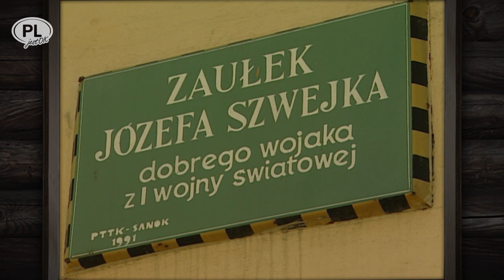SANOK – BRAMA DO PRZYGODY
Sanok już na zawsze będzie dla mnie bramą do wielkiej przygody. Sprawili to ludzie i przeżycia. Pierwsze filmowe spotkanie z Grodem nad Sanem było krótkie i bardzo pobieżne. Z konieczności, bo w realizowanym wówczas filmie, jak chciał sponsor, musiało się pomieścić wiele innych miast i atrakcji regionu. Było więc krótko o wszystkim czyli nic. Strasznie tego nie znoszę! Tym razem miał być tylko Sanok i parę metrów wokół niego. Zaczęliśmy od skansenu. Tu krótki apropos. „Skansenem” nazwano pierwsze muzeum z wiejską zabudową pod gołym niebem założone w Sztokholmie w roku 1891. Choć określenie „skansen”, zapewne z powodu swej lapidarności, znalazło się też w polskim obiegu, wielu dyrektorów używa znacznie dłuższych nazw – „park etnograficzny regionu jakiegośtam” albo „muzeum kultury wsi jakiejśtam”, bo utrzymują, że tak jest poprawnie. Statutowo. I gitara.
- Jeśli będzie tak, jak poprzednio, to w tych kurnych chatach niewiele pokażę – zaczął stękać Marek. Dyrektor pogonił mnie wtedy nawet z moją lampą akumulatorową na kamerę!
- Nie dziw się człowiekowi. Gdyby ci sfajczyło pół skansenu też byś się bał i chuchał na zimne. To raz, a dwa – to był zasłużony dla muzeum gość, ale ze starej epoki. Teraz jest nowy szeryf. Powiadają, że otwarty i z wyobraźnią.
Obawy Marka, okazały się zupełnie niepotrzebne. Dyrektor Jerzy Ginalski, archeolog z wykształcenia i  muzealnik myślący nowocześnie (choć z należnym szacunkiem dla powierzonych mu skarbów), podczas zdjęć starał się nam przychylić nieba, jednak, kiedy Dzielny Operator poprosił o rozstawienie świec w cerkwi z Grąziowej na czas koncertu chóru, zdębiałem i czekałem na dyrektorskie gromy.
– Też o tym myślałem – odpowiedział z uśmiechem Dyrektor Jurek. Godzinę później przed cerkiew zajechał wóz strażacki i panowie w hełmach obstawili zabytek z zewnątrz i od środka. Marek mógł pracować tak, jak chciał, jak sobie wymyślił. Kiedy już po wszystkim siedzieliśmy wespół w karczmie przy małym-co-nieco, gawędząc o przyszłości skansenów, Jerzy stwierdził to, co nieuniknione. - Koniec czasów z nabożnym zwiedzaniem muzealnych zagród. Z grzecznym oglądaniem izb z progu przez linkę albo przez okienko. Ludzie chcą wejść, dotknąć, usiąść, powąchać, zobaczyć, jak to działa i trzeba im to umożliwić. Przypomniałem sobie wówczas radiowe spotkanie sprzed lat z Walentym Szwajcerem. Odkrywca i długoletni Gospodarz Biskupina mówił to samo - marzył mu się taki sposób zwiedzania i pokazywania skansenu, jaki dzisiaj jest normą. – „Weź zabytek do ręki, wykonaj wierną kopię, poczuj odległą przeszłość” – to idea festynów archeologicznych w Biskupinie, którą podejmują także inni.
      Kiedy po kilku dniach pracy, bogatsi o pięć godzin nakręconego materiału, wyjeżdżaliśmy z Sanoka, Marek zwrócił uwagę na plac ze stojącymi w szeregu traktorami. Były to najprawdziwsze zabytki techniki. Kompletne, zadbane, podmalowane i wyglądające na sprawne. – Sfotografujmy je, może się do czegoś przydadzą – zaordynował mój kompan. Kiedy operator zaczął taniec z kamerą wokół tych wiekowych Lanz Bulldogów, Ursusów i Johnów Derrów, zza parkanu wychyliła się uśmiechnięta buzia z grzecznym zapytaniem – A pozwolenie na filmowanie macie ?  - Jeśli to pańskie, to przepraszamy i już nas nie ma – odpowiedziałem nieco speszony.
- Spokojnie chłopaki. Zaraz do was przyjdę i odpalę tego najstarszego. Zobaczycie, jaka to zabawa!
I tak zaczęła się nasza znajomość z Markiem Bajdą, kolekcjonerem zabytkowych traktorów, poszukiwaczem zaginionych śladów II wojny światowej, bieszczadzkim łazikiem – a przede wszystkim – człowiekiem, który potem wiele razy gościł nas i ułatwiał wejście do Krainy Wielkiej Przygody. Marek Bajda odszedł. Widzę Go, ilekroć odwiedzam Sanok, Beskid Niski, Bieszczady. A kiedy muszę zawrócić z drogi, bo jest dla mojego auta zbyt trudna, wtedy słyszę myśl – „To coś dla Bajdy i jego Potwora Bagiennego! On by przejechał”  Druhu Marku! - winienem Ci osobne wspomnienie i tak będzie.
PS. Nie mam zamiaru nikogo oczajduszyć, że zdjęcia do tej „Karteczki” (do innych takoż) były zrobione wczoraj. Pochodzą sprzed lat. Możesz zatem – Drogi Włóczykiju – ocenić, jak rozrósł się Park Etnograficzny, jak zmienił się zamek i jego okoliczności, możesz też zobaczyć, jak przed laty wyglądali flisacy znad Sanu. Teraz na spływ zamawiasz kajaki albo pontony. Płyń do samego Przemyśla i baw się dobrze!

Podziękowania za muzykę dla Karola Krusia oraz zespołu White Garden

produkcja
maxlook.pl
2019